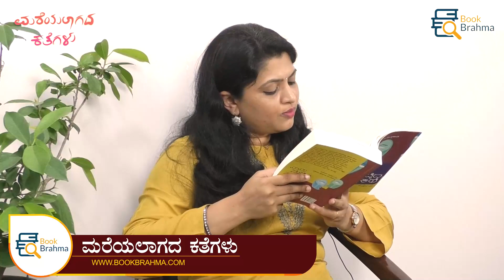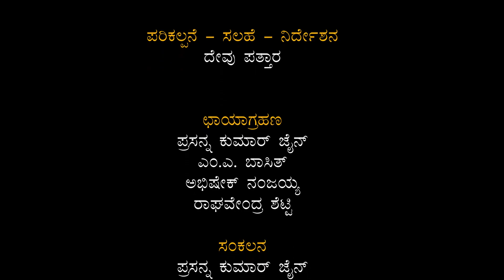Hole Badiya Belagu | Keshava Malagi | Chaitra Shivayogimath | Mareyalagada Kategalu | Book Brahma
ಬುಕ್‌ ಬ್ರಹ್ಮ ಪ್ರಸ್ತುತಪಡಿಸುವ `ಮರೆಯಲಾಗದ ಕತೆಗಳು' ಕಾರ್ಯಕ್ರಮದಲ್ಲಿ ಚೈತ್ರಾ ಶಿವಯೋಗಿಮಠ ಅವರ ಧ್ವನಿಯಲ್ಲಿ ಮೂಡಿಬಂದ ಕತೆಗಾರ `ಕೇಶವ ಮಳಗಿ' ಅವರ `ಹೊಳೆ ಬದಿಯ ಬೆಳಗು' ಕತೆಯ ವಾಚನ.